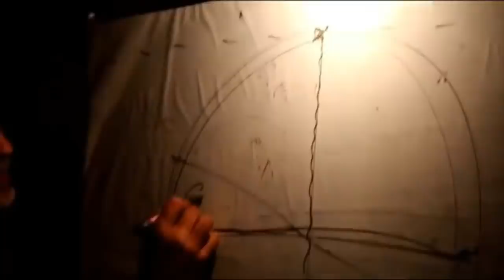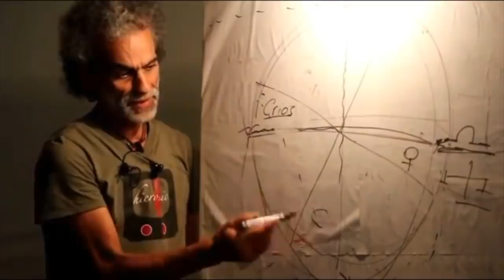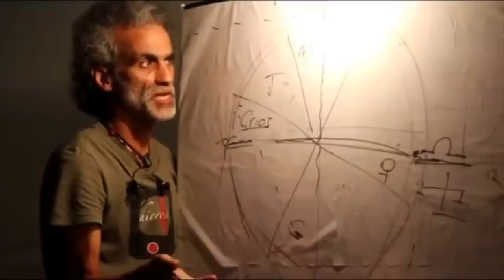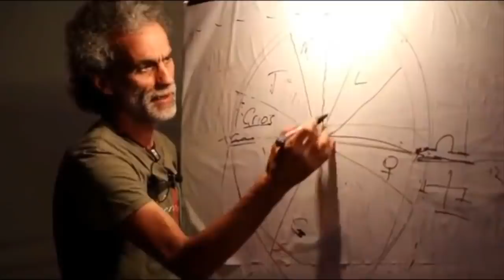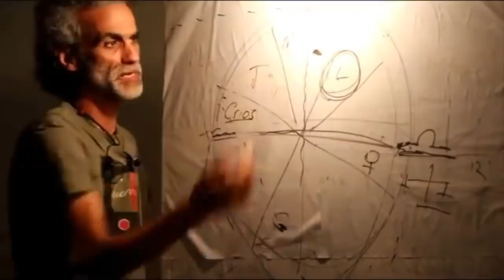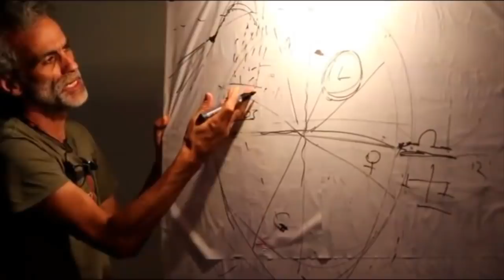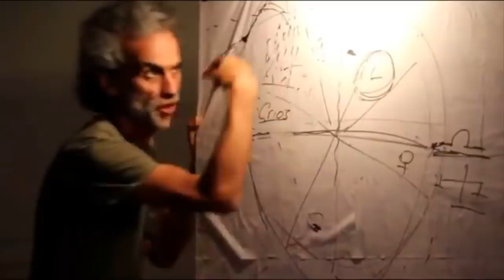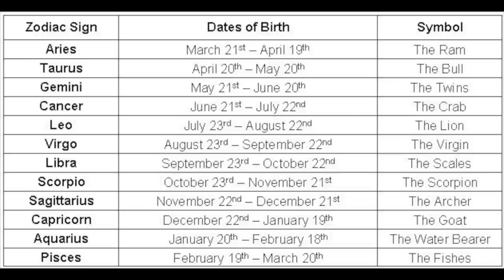Astrology is Nonsense. Change my Mind.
Santos Bonacci is a big advocate of Astrology, so today we are going to take a look at one of his older videos where he is explaining the signs of the zodiac.  I'm just not buying it though I'm afraid!